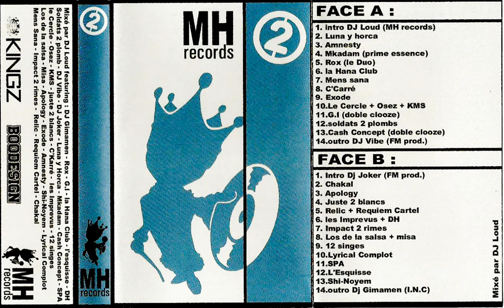Shi-Noyem (Face B/ Mixtape M&H Records 2) 2001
M&H Records est un label genevois fondé par masterj & djhenryIII au début des années 2000. M&H sortira une série de mixtapes de #1999 à #2002 invitant des rappeurs de Genève mais aussi de Suisse Romande et de France.
featuring